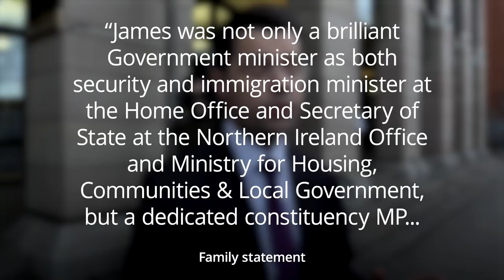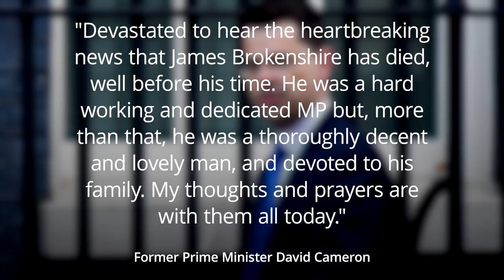Conservative MP and former minister James Brokenshire dies aged 53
Tory minister James Brokenshire has died aged 53 after a long battle with lung cancer, his family revealed on Friday.

The father-of-three resigned as security minister in July after telling Prime Minister Boris Johnson that his recovery from lung cancer surgery in February was taking “longer than expected”.

The former Northern Ireland Secretary and Home Office minister was diagnosed with the disease in 2018.